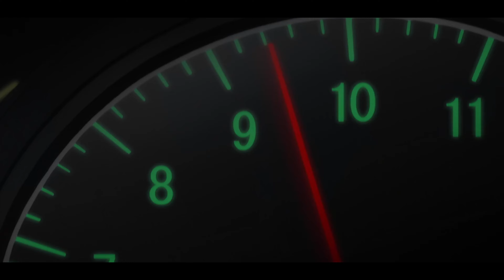Initial D Bleed It Out Fourth Stage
Based on 2004 PROJECT D Takumi's debut battle, I felt inspired to create this AMV after linking Park Comeback with the emptiness machine Mix with One of my favorite Initial D episode remastered ultra HD.

initial d x linkin park
initial d 4 stage amv
linking park let it bleed
anime amv rock metal
let it bleed cover metal
anime initial d
best linkin park remix cover
initial d amv
anime amv initial d
initial d linking park
beeld it out cover remix
Initial D Fourth Stage
linkin park bleed it out
initial d ost

© 7 relics from the past 💎
☯Andrian Pharaoh ☯